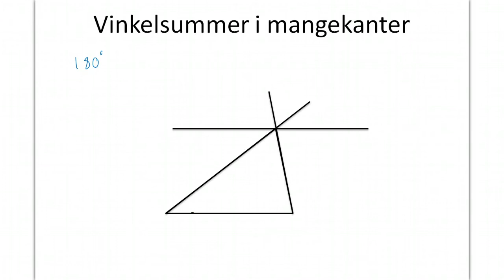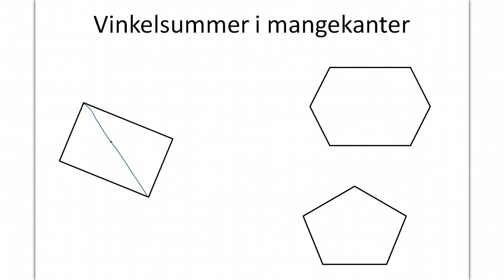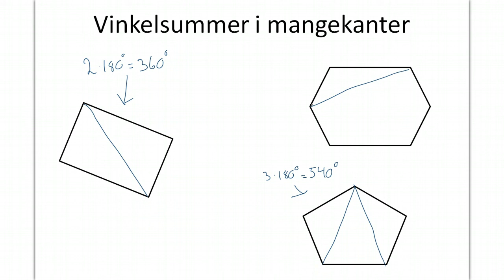Vinkelsummer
Vinkelsummer av mangekanter